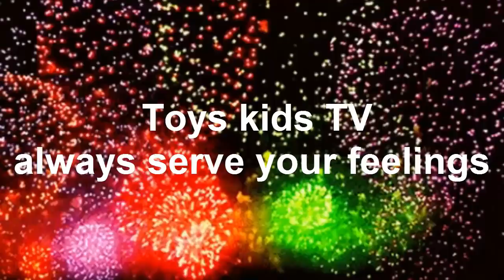Adorable Baby Chay E With Baby Chay Hong And Brother Playing Toys And Helping Mom Build Stroller